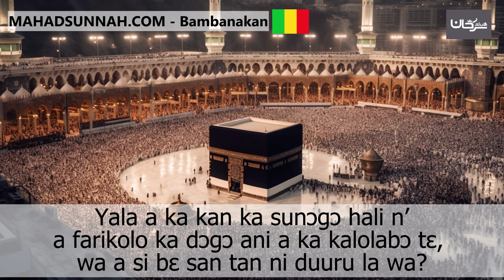Yala a ka kan ka sunɔgɔ hali n’a farikolo ka dɔgɔ ani a ka kalolabɔ tɛ, wa a si bɛ san tan ni duuru